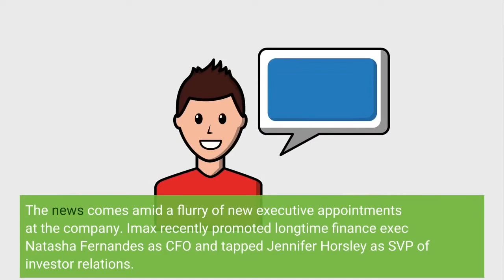Imax Extends CEO Rich Gelfond’s Contract Through 2025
Big screen exhibitor Imax has extended the employment agreement of chief executive Richard Gelfond through Dec. 31, 2025. The amendment to Gelfond’s initial agreement, effective as of January 1, 2023, also commits to annual equity award grants in 2023, 2024 and 2025. Otherwise his compensation and severance terms remain the same, according to an SEC filing Monday. The news comes amid a flurry of new executive appointments at the company. Imax recently promoted longtime finance exec Natasha Fernandes as CFO and tapped Jennifer Horsley as SVP of investor relations. It also hired former Warner Media human resources executive Michele Golden as its Global Chief People Officer, overseeing HR, recruiting, talent management and DEI. Former investment banker Gelfold and partner Bradley Wechsler acquired Imax in 1994 and have grown it into a global brand. Its box office sales have been over-indexing the industry post Covid as blockbusters, the company’s bread and butter, fueled a box office revival earlier this year. It recently posted strong number from the re-release of Jaws and this past weekend from the new David Bowie documentary Moonage Daydream. It sells cameras and equipment and has been moving into live events. Gelfond has been a strong public advocate of theatrical even as he strives to convince Wall Street not to lump the company in with the broader exhibition industry. In a deal announced in Cannes, IMAX Corporation and Dolphin Entertainment signed a multi-year agreement to co-finance development and production of a slate of feature-length documentaries for global release. The first film under the partnership will be The Blue Angels, the recently-announced documentary from Bad Robot Productions and Zipper Bros Films being shot with Imax cameras, another expanding business.